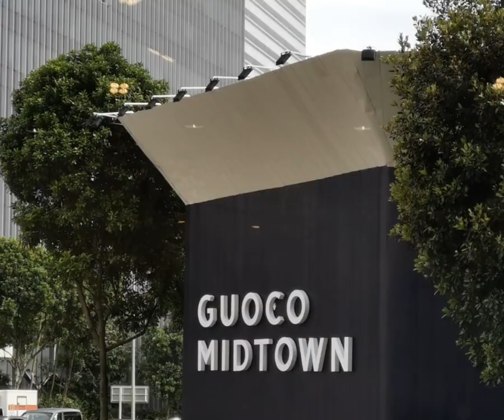Real Estate in Midtown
Meet up at Midtown
city life in Midtown